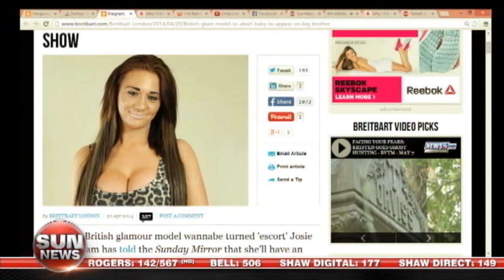The Abortion 'Selfie' Video Controversy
May 7, 2014 11:10

A woman puts a video her abortion experience on YouTube so others can see what a 'positive' experience it is.